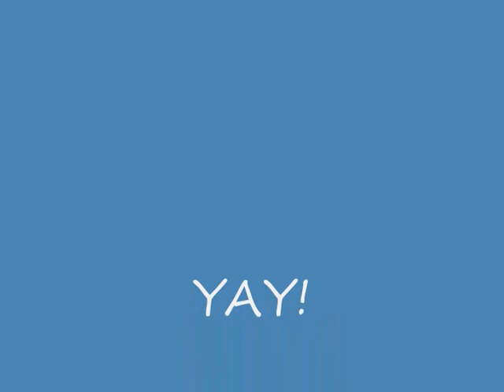The great sleeping bag war: Royworld-dust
Duke of Edinbourough sleeping bag war. I'm sorry it took so long to put this up but it really was sooo fun.